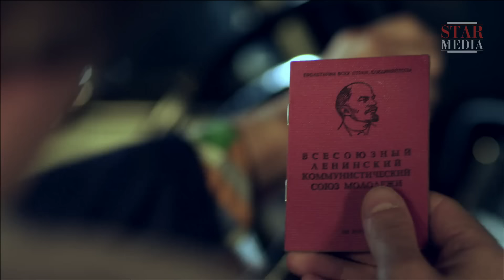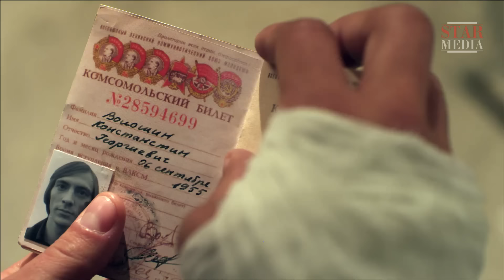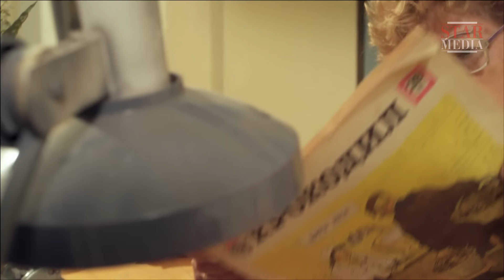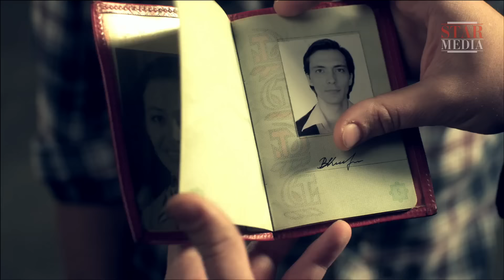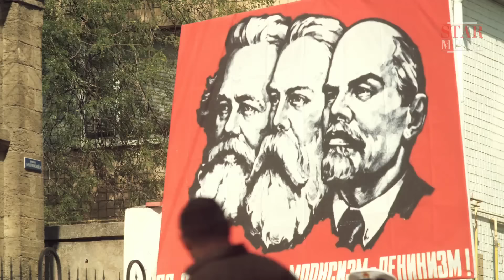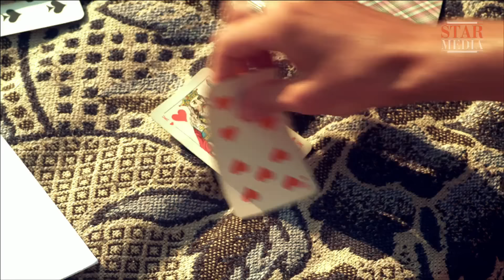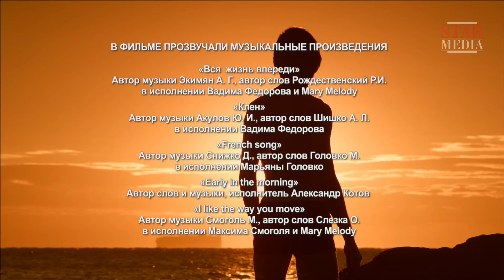Шулер / The Cardsharp. 1 Серия. Сериал. StarMedia. Фильмы о Любви. Криминальная Драма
Костик Волошин мечтает уехать из СССР за границу. Однажды, спасаясь от расправы карточника Гоги, Костя садится в поезд «Москва-Одесса» и отправляется в город своего детства. Жемчужина у моря встречает Костю как родного. Там он находит своих старых друзей и ввязывается в новые аферы. Со временем его главная цель — «заработать» достаточную для выезда из страны сумму — уступает место новой — свести счеты с местным авторитетом Балабаном, с которым, кроме родственных уз, Костю связывает любовь к одной женщине и старая семейная судьбоносная история...

During the peak of socialism in the 1980s, 27-year old Kostik Voloshyn dreams of escaping abroad. However, when Kostik wins a large sum from under the nose of Goga, a tough card player, he returns to Odessa to avoid reprisals. Hoping to 'earn' enough money to leave the Soviet Union for good, Kostik successfully swindles all his opponents with the help of his uncle, 45-year old Balaban, a leading gangster in Odessa.

Жанр/Genre: криминальная драма / criminal drama
Режиссер / Directed by: Эдуард Парри / Eduard Parri
Сценарий / Written by: Максим Белозор, Андрей Галанов по книге А. Барбакару / Maksim Belozor based on a novel by A. Barbakaru
Художник-постановщик / Production designer: Лариса Жилко / Larisa Zhilko
Оператор-постановщик / Director of photography: Илья Мелихов / Il'ya Melikhov
Продюсеры/Producers: Артем Доллежаль, Влад Ряшин /  Artem Dollezhal, Vlad Ryashin
В ролях / Cast: Антон Феоктистов, Ольга Лерман, Сергей Сосновский, Алексей Горбунов, Вадим Цаллати, Юлия Галкина, Александр Робак, Павел Трубинер / Anton Feoktistov, Ol'ga Lerman, Sergey Sosnovskiy, Aleksey Gorbunov, Kirill Kozakov, Yulia Galkin, Aleksandr Robak, Pavel Trubiner

Где отдыхать и главное КАК? Всё, чего ты не знал о путешествиях на канале "Мировая прогулка"

Смотреть онлайн бесплатно "Шулер / The Cardsharp. 1 Серия. Сериал. StarMedia. Фильмы о Любви. Криминальная Драма. 2013"

Кухни, которые выбирают Эксперты. Найди свою